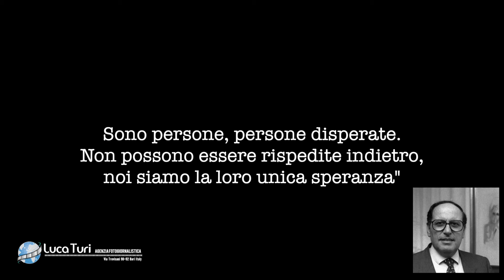BARI, 31ANNI FA LO SBARCO DELLA VLORA, OGGI L’EVENTO COMMEMORATIVO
Certe storie non possono e non devono essere dimenticate. Tra le tante, c’è il drammatico sbarco della Vlora, una nave merci che trasportava zucchero. L’8 agosto 1991, quella nave approdò nel porto di Bari, ma con un carico straordinario e diverso dal solito costituito da 20mila albanesi che fuggivano da un regime duro e opprimente.
Tantissime furono le difficoltà da superare e tante le polemiche che investirono le istituzioni locali, molte delle quali anche ingiuste. Questo, però, non riuscì a fermare quel processo d’intesa che nacque tra i due popoli e che ebbe inizio proprio da quello sbarco. Processo che trova tuttora conferma nel continuo rafforzamento delle relazioni tra albanesi e italiani.
La vicenda ha pure rivelato la grande disponibilità dei pugliesi e, in particolare la capacità adattiva dei cittadini baresi, che, in solitudine e senza alcun supporto da parte del governo nazionale, seppero gestire l’emergenza.
“Per non dimenticare La Vlora” - questo il titolo dell’evento -, il Comune di Bari, ha voluto organizzare con i cittadini e le altre istituzioni, un incontro commemorativo, durante il quale saranno raccontati aneddoti, da chi quei fatti terribili li ha vissuti sulla propria pelle.
Durante la manifestazione, la comunità albanese leggerà alcune poesie tratte dal testo “Bagëti e Bujqësi I pascoli e i campi” dello scrittore Naim Frasheri. Mentre il ricercatore UNIBA, presso il Dipartimento di Scienze Politiche, Alda Kushi, darà una testimonianza di quei momenti.
Tra gli ospiti, il giornalista fotoreporter e direttore della testata, Luca Turi, che con i suoi scatti raccolti in un libro, racconta 50 anni di collaborazione con il popolo e le Istituzioni Albanesi.
All’evento saranno presenti il Sindaco di Bari Antonio Decaro e l’assessora al welfare Francesca Bottalico.
ELVIRA ZAMMARANO